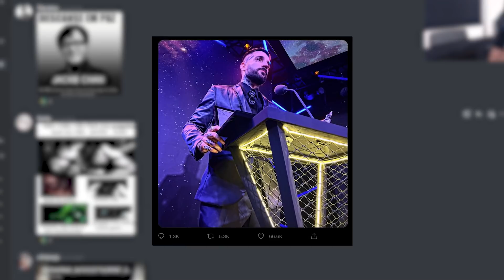O FIM DO MEU CANAL NO YOUTUBE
🎬 Edição por Equipe Teosmiranda (Entre em contato para orçamentos 👍)